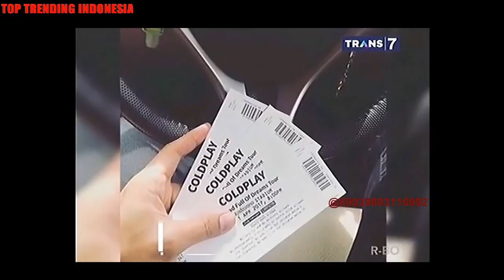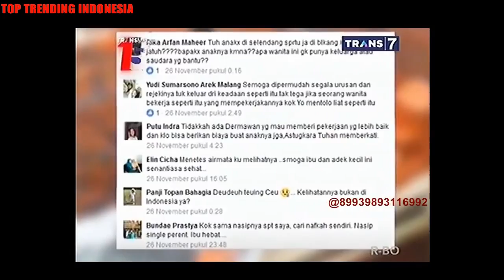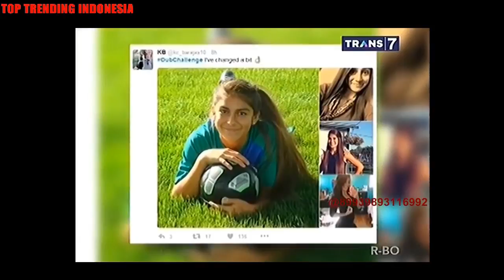[TOP TRENDING] On The Spot Now on Socmed